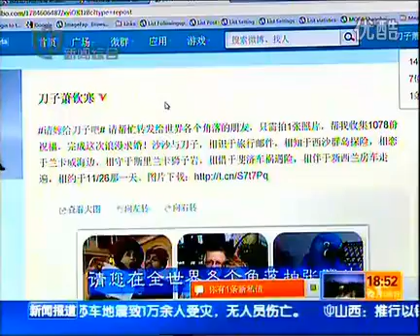Chinese evening News TV report about Reinhardt's proposal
The most romantic proposal all around the world in 2011.